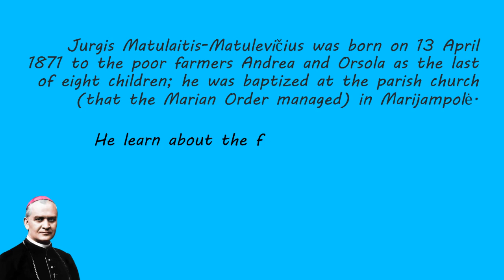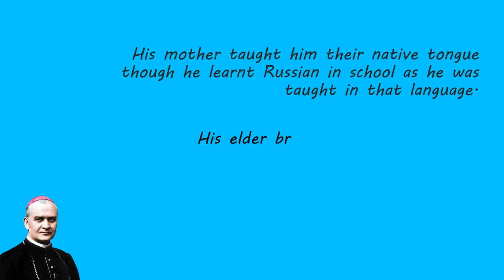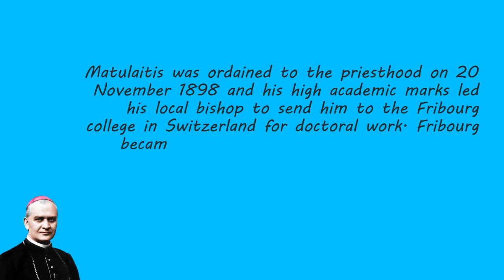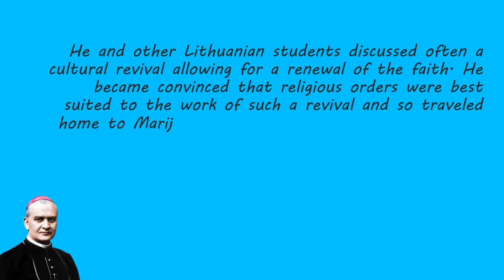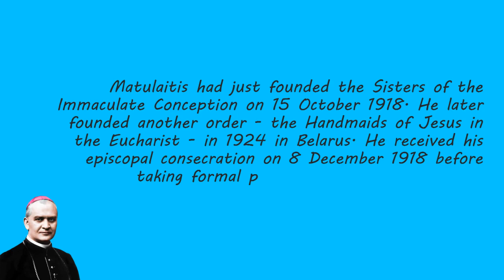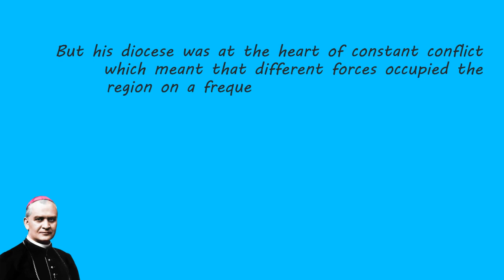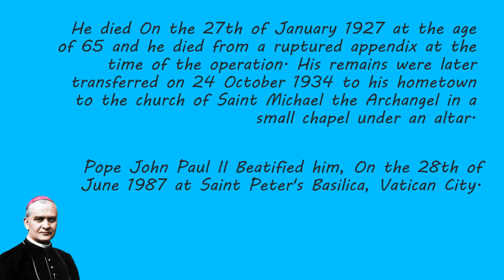Blessed George Matulaitis-AMSHJ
Good Day, My Brothers and Sisters of Christ. This is our 9th Video, this video was created by our Apostolate and Ministry, Apostles of the Most Sacred Heart of Jesus-Holy Relic Ministry.

The purpose of this video is to share our devotion and to tell the life of Blessed Bishop George Matulaitis.